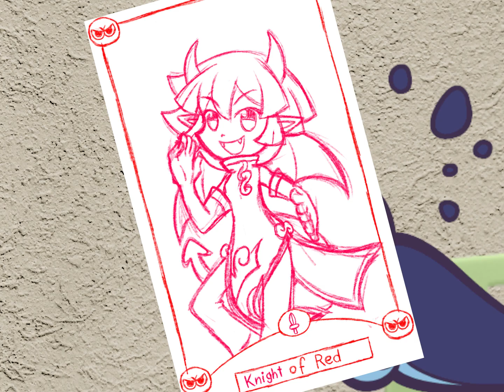Suzuran Physics Club Play Go Fish (Puyo Puyo)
Can you imagine what I could animate if I could actually draw?

I was bored one day and asked for ideas for a Puyo Puyo skit. Few days later Neni came up with the Suzuran four playing Go Fish.

I'm never taking requests again. I've over done it and I can overdo it so much more.

If you read this, Neni, this video is just a big thank you.

- Music from:
RedCat Kleuter in de Supermarkt - Level 3
RedCat Superkarts - Muziek - Spanje

0:00 The calm before the storm.
0:10 Turn 1.
0:32 Turn 2.
0:44 Turn 3.
1:04 Turn 4.
1:54 Turn 5.
2:01 Turn 6.
3:16 Turn 7.
3:46 Credit.